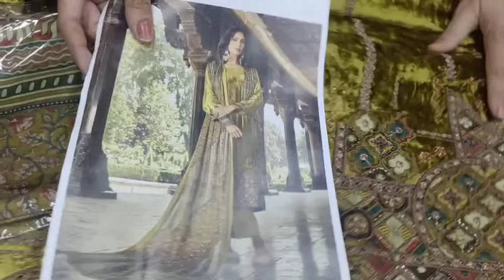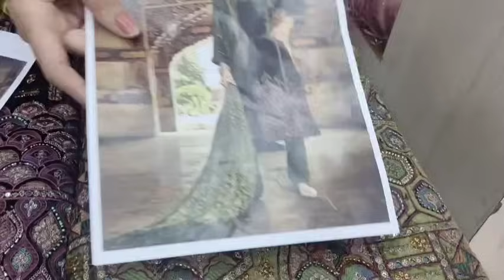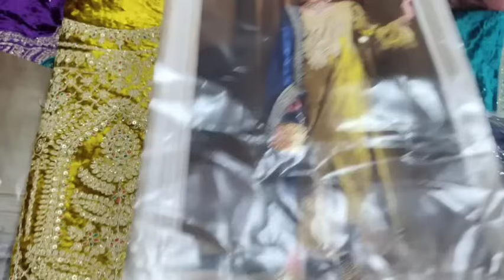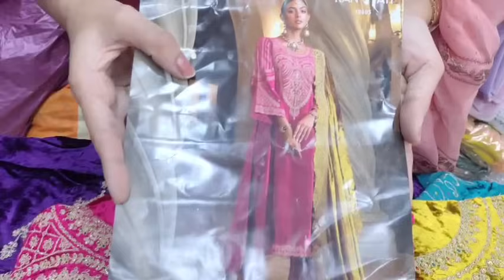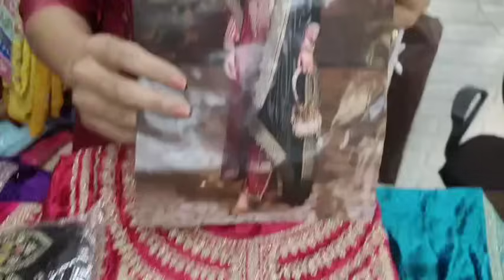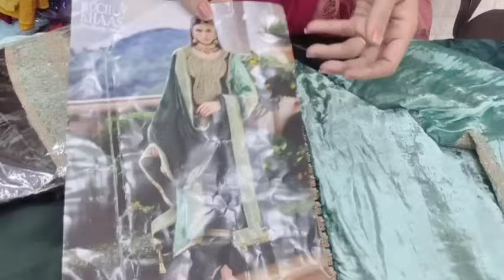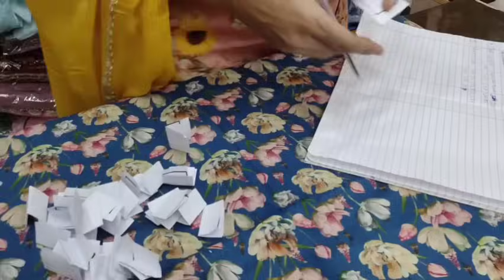Offer no. 14 // Pure Velvet Suit On Offer with Embroidery #8283828381 #17/11/23